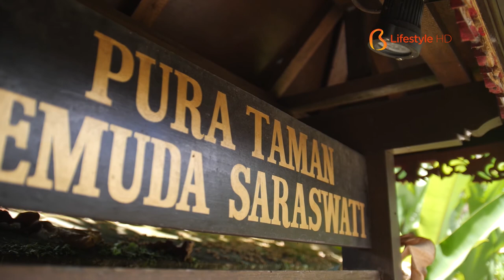Bali AM:PM 75.1 - Saraswati Temple, Ubud